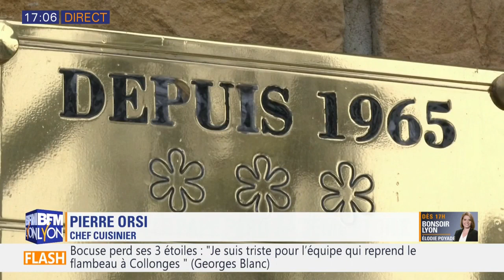Le retrait de la 3ème étoile de l'auberge de Paul Bocuse secoue le monde de la gastronomie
"Les étoiles du guide Michelin ne s'héritent pas, elles se méritent" selon le directeur des guides Michelin. Le retrait de la 3ème étoile de l'auberge de Paul Bocuse secoue le monde de la gastronomie